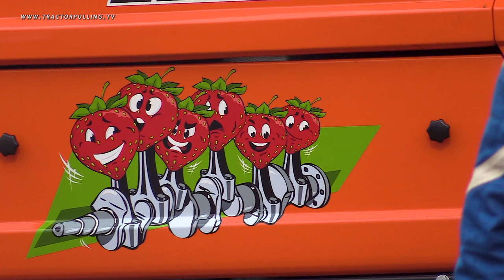Tractorpulling TV - 3600kg Supersport Top - NK Ysselsteyn 24-9-2022